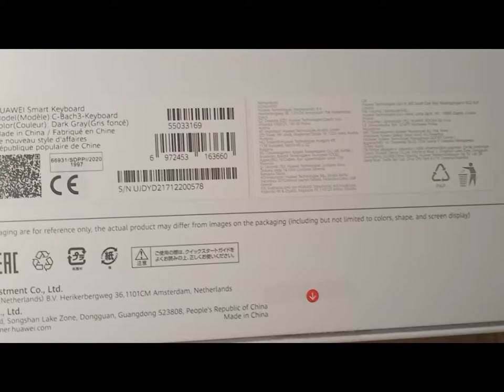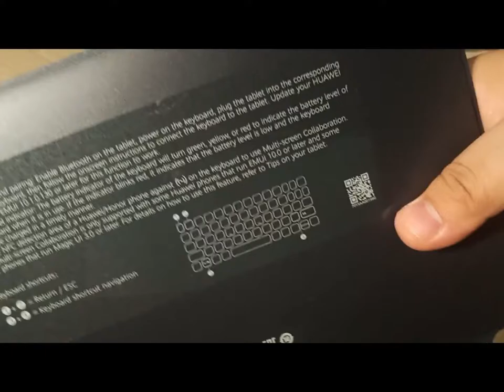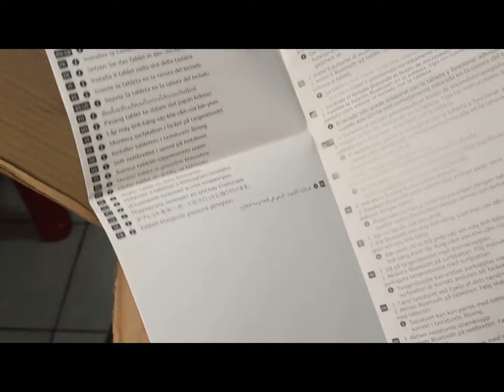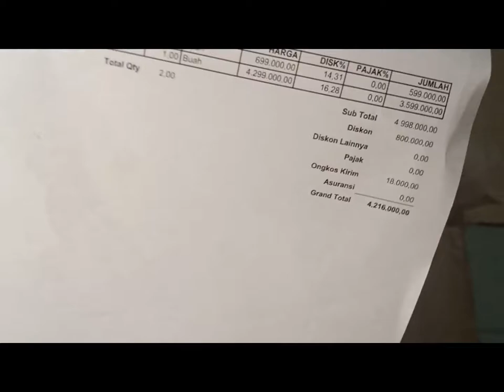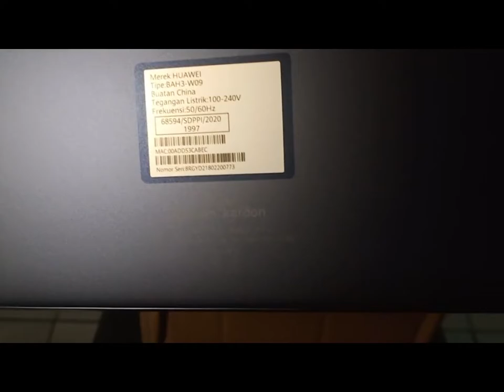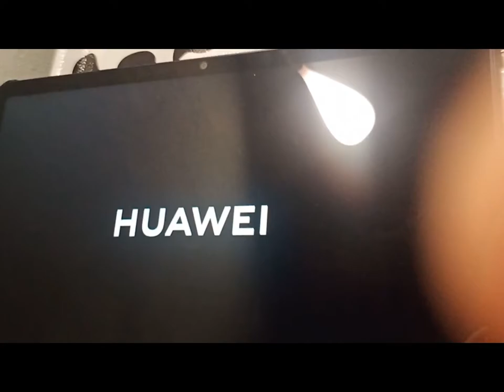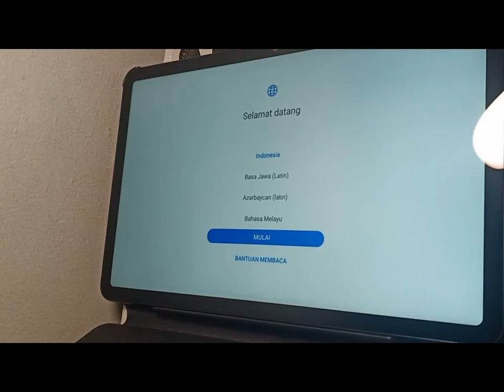Unboxing HUAWEI Matepad 10,4" PLUS Smart Keyboard versi tahun 2020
Model ini berasal dari tahun 2020 namun saya membelinya di tahun 2021. Huawei Matepad berukuran 10,4 inci ini memiliki display 2K FullView.
Video unboxing ini sengaja saya buat setelah 1 tahun membelinya karena ingin tahu seberapa bagusnya tablet ini dalam segi performancenya.
Sejauh ini bisa saya katakan tablet ini sudah memenuhi semua kebutuhan saya sebagai seorang pengajar. Saya bisa kasih nilai 8/10